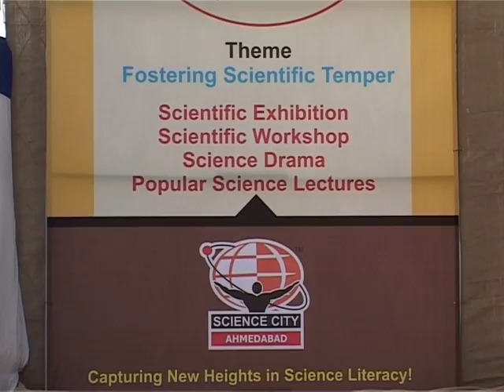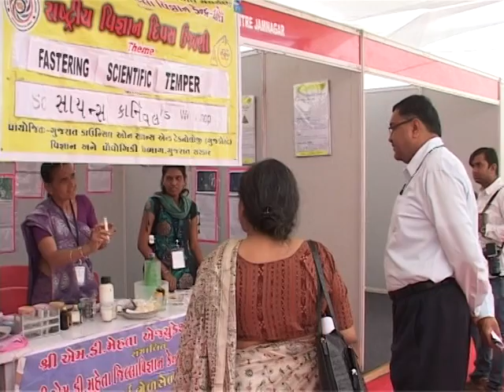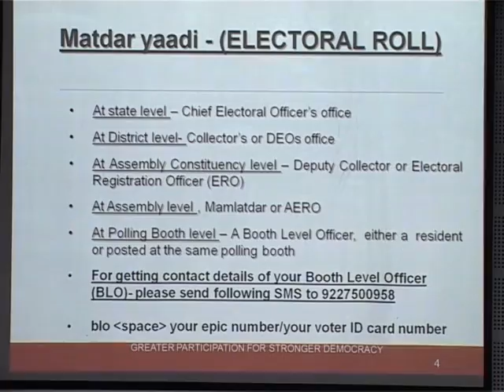Celebration of National Science Day and Science Carnival 2014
Gujarat Council on Science & Technology (GUJCOST) and the Gujarat Science City, working under the aegis of the Department of Science & Technology, Government of Gujarat have successfully organized the Science Carnival 2014: an exposition for science, technology and society interface at Gujarat Science City from 28th Feb to 6th March 2014 to mark the celebration of National Science Day.

The Science Carnival was a prestigious scientific event with a series of scientific activities and programmes on the focal theme, 'fostering scientific temper' involving school and college students, eminent scientists and faculties of the state and country.  The programme provided a real platform for the budding scientists to make their career in science. A large number of school and college students visited the exhibition and took active part in various student activities, seminars and workshops, film shows, science drama, demonstrations, sky observation and popular science lectures during the week-long program.